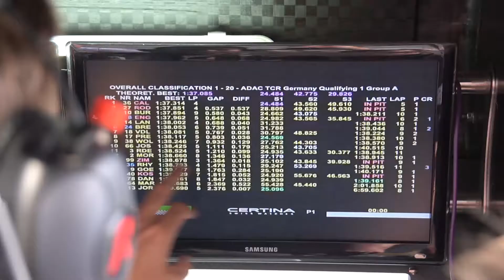TCR Germany Racing in my Audi at the Red Bull Ring Racevlog 32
Unlucky weekend!! My whole car full with foam!
Check this brand new Racevlog 32
My 2nd race weekend of the season at the Red Bull Ring ADAC TCR Germany.

Also follow my other channels!